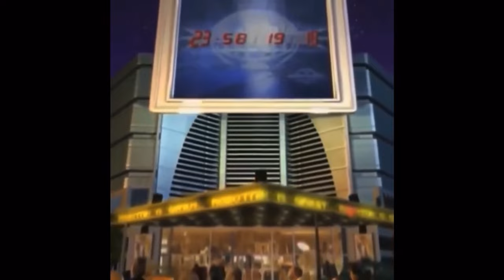dude, check the news, twitter preferably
I do not own the contents in this video.